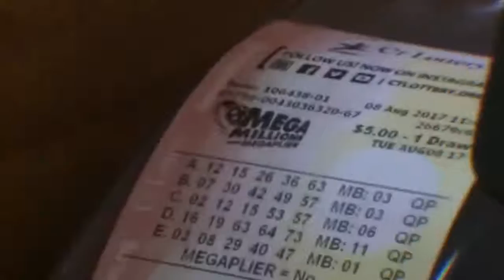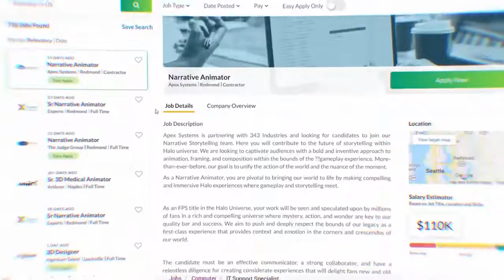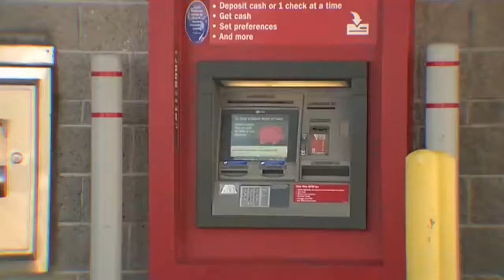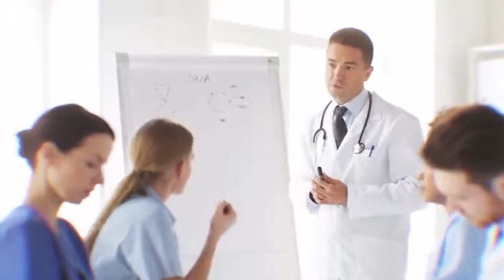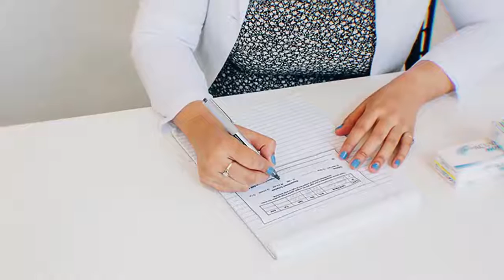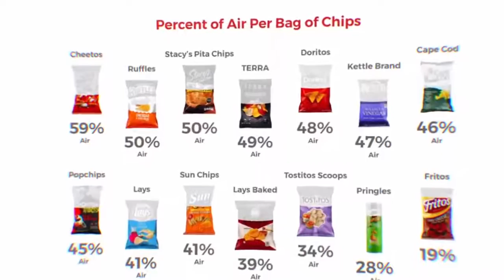Companies That Secretly Rip You Off